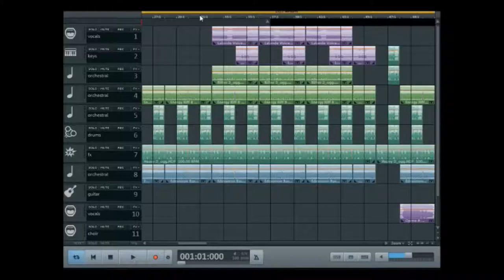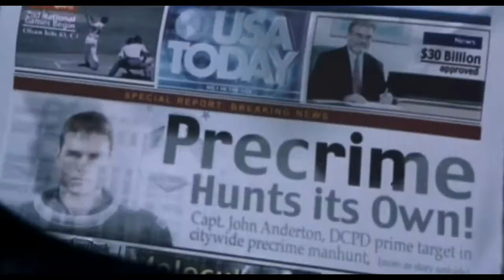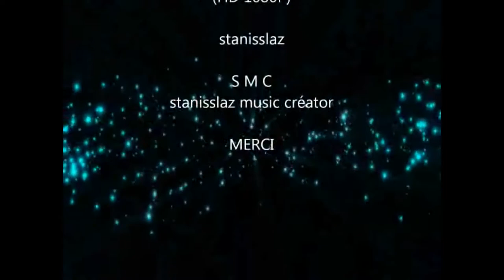Musicmaker Pro 2020 - Minority report